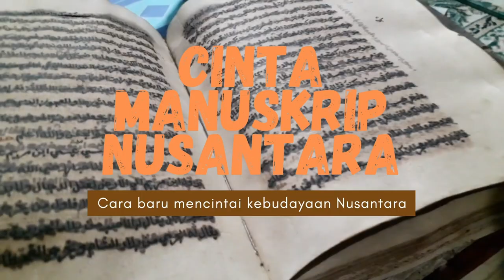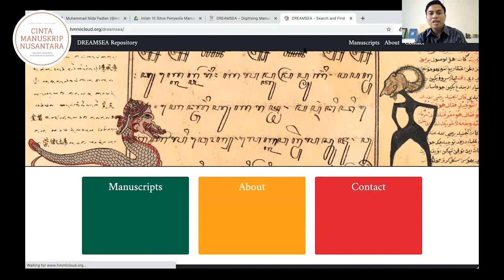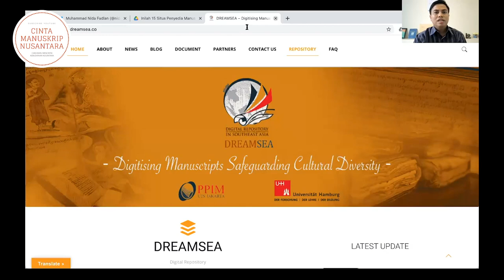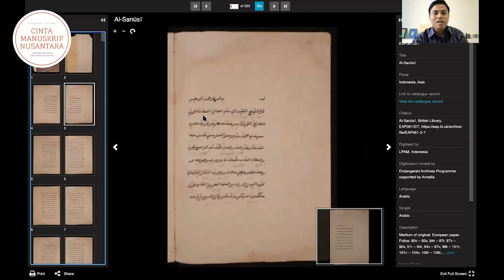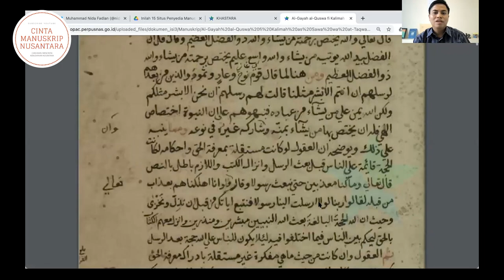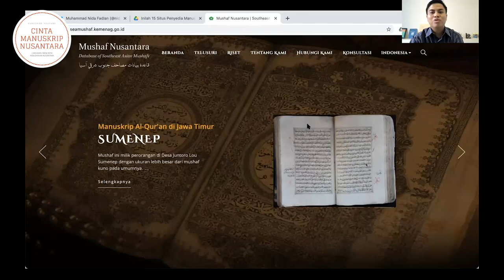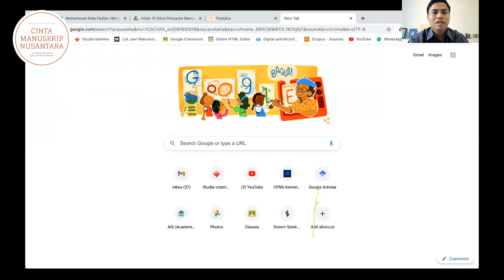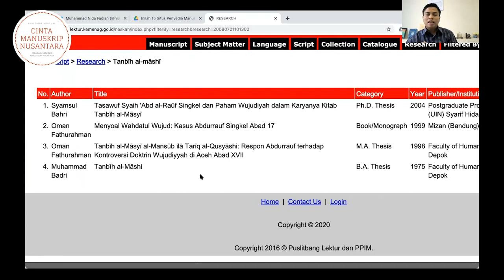Tutorial Mencari Manuskrip Digital Keislaman di Dunia untuk Penelitian | Cinta Manuskrip Nusantara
Manuskrip keislaman, khususnya yang berbahasa Arab, jumlahnya sangat melimpah dan tersebar di banyak negara di dunia. Beberapa diantaranya sudah tersedia secara digital sehingga kita bisa memanfaatkannya tanpa harus mendatangi tempat penyimpanannya. Bagaimana cara menelusurinya dan memanfaatkannya untuk keperluan ilmiah?

Video ini menayangkan cara menelusuri manuskrip digital keislaman yang tersimpan di berbagai koleksi seperti di Indonesia, Inggris, dan Jepang.

Tayangan ini merupakan rekaman perkuliahan Filologi pada Jurusan Bahasa dan Sastra Arab, Fakultas Adab dan Humaniora, UIN Syarif Hidayatullah Jakarta Tahun 2020.